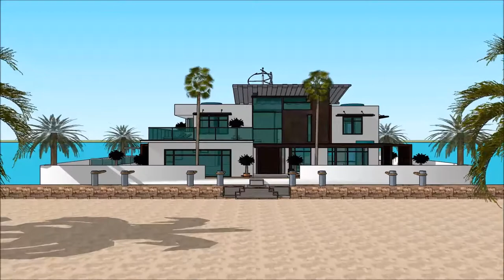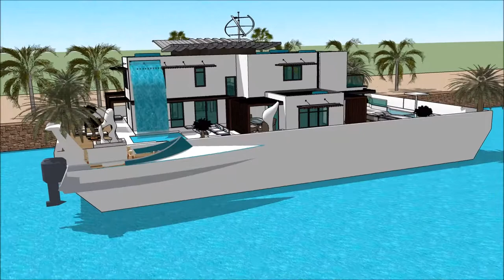Floating house Stockholm Copenhagen Nordic 2018 flytande hus3D model in Stockholm Sweden Floating ho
The floating house villa houseboatzania launching an innovative high-end luxury yacht floating house villa mansion home design potentially as a display of exhibition of the Floating house Stockholm Copenhagen Nordic 2018 flytande hus3D model in Stockholm Sweden Floating ho.

The collection of the Floating house villa houseboatzania concept of Floating house Stockholm Copenhagen Nordic 2018 flytande hus3D model in Stockholm Sweden Floating ho consists of high luxury and architectural art pieces in minimalism combined with living on the waterfront of the harbour.

The floating house villa mansion yacht design has the basis to sustain living with high standards and contemporary structural design - Floating house Stockholm Copenhagen Nordic 2018 flytande hus3D model in Stockholm Sweden Floating ho with numerous of prospects for excessive living and celebrating the desire of life worldwide: